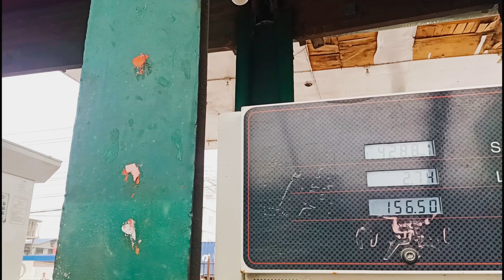RUNU KI HASNU